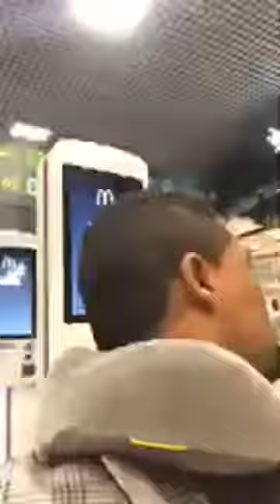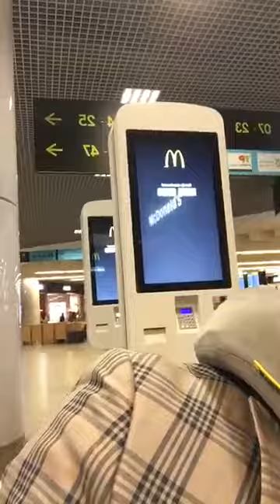Profeta Tony Calado